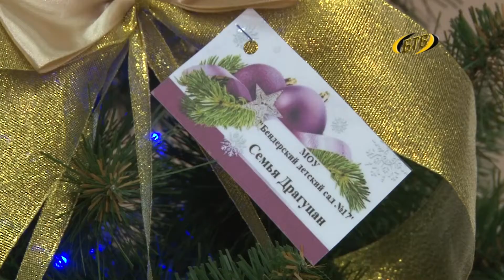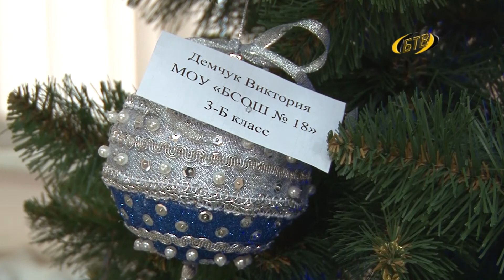Ёлочка, ёлка – лесной аромат…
Чтобы приблизить новогоднее настроение, наш город наряжается в праздничное убранство, государственная администрация - не исключение. В этом году к этому вопросу подошли креативно. Праздничный наряд елочке, установленной в фойе госадминистрации, придумали школьники и дошколята.